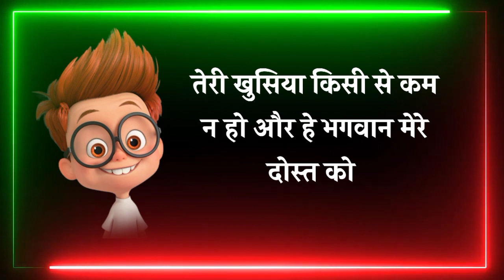होली के फनी स्टेटस 😀Holi ke funny status 2024 😁Holi ke status 😂holi per shayri 🤣Funny status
hello Friends...

Funny Status
Comedy Status
WhatsApp Status
comedy cartoon status
Rabel Masti
Cartoon Wala Status
Hindi Status
Holi Par Status
Holi Par Funny
Holi ke majedar funny jokes
Holi ke WhatsApp status
happy Holi 25 March
Holi par funny chutkule
funny comedy Holi status
Holi ke status
25 march Happy Holi